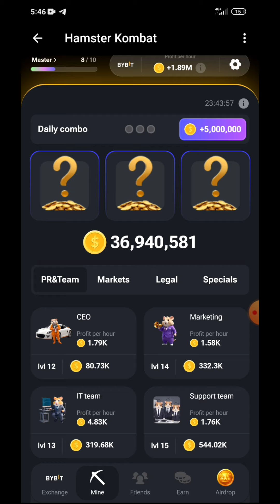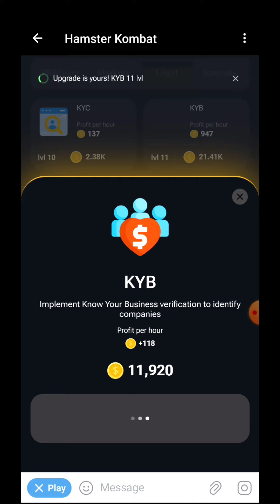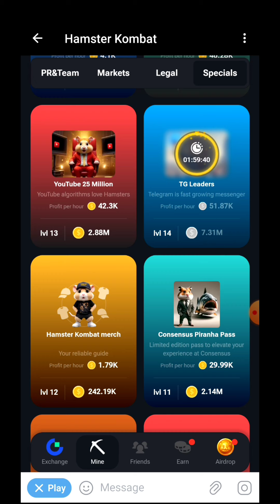30 JUNE COMBO CARDS IN HAMSTER KOMBAT | HOW TO UNLOCK TODAY COMBO CARDS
💠Social Media;

  💠Social Media;

Your Queries;
hamster combo
60combo hamster kombo
hamster kombat
hamster kombat
Hamster Kombat Morse daily
Hamster Kombat Mission
How to complete Hamster Kombat Mission

Peace🎗